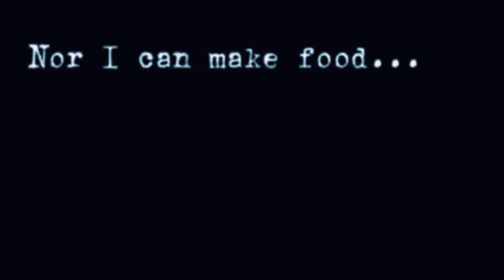[ F E L L_L I K E_G O D ]Mixed AMV edit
Follow me I'm on Instagram as @animeofwill. Install the app to follow my photos and videos.

Thank you❤for all your support to me❣️...